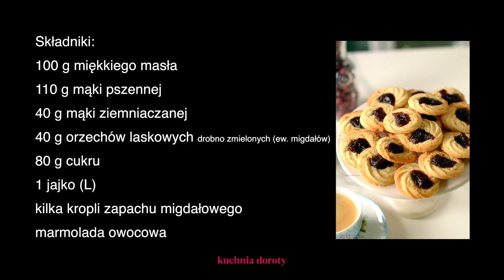Ciasteczka z Marmoladą – gotowe w 20 min.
Błyskawiczne i przepyszne CIASTECZKA z Marmoladą i dodatkiem zmielonych orzechów.

Składniki:
100 g miękkiego masła
110 g mąki pszennej
40 g mąki ziemniaczanej

40 g orzechów laskowych drobno zmielonych (ew. migdałów)

80 g cukru
1 jajko (L)

kilka kropli zapachu migdałowego
marmolada owocowa